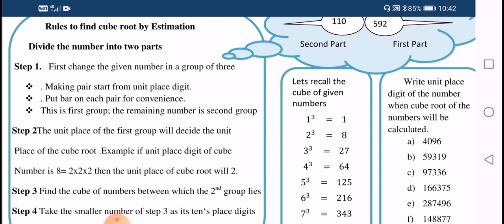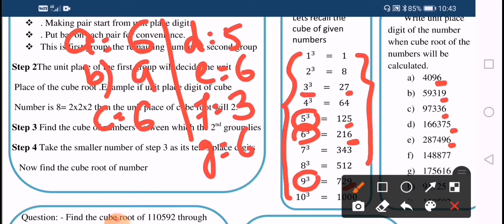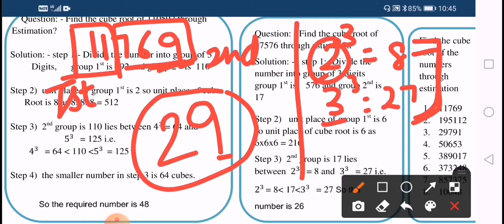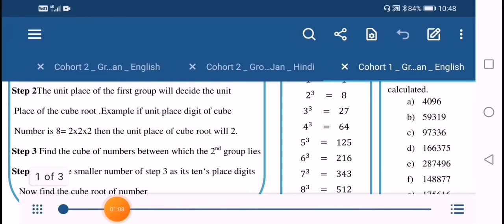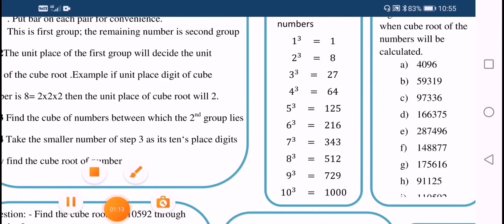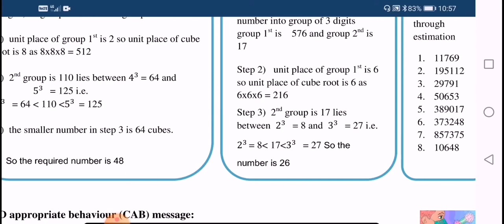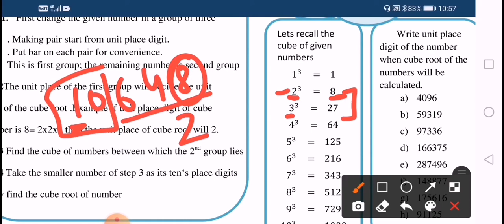DOE, WORKSHEET 30,CLASS 8TH, MATHS, ENGLISH MEDIUM, 21/01/2021